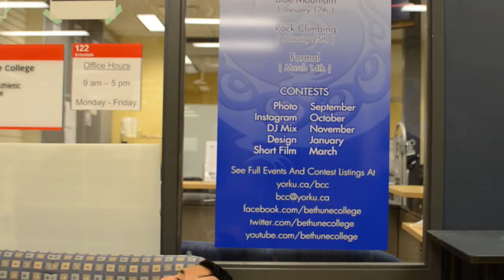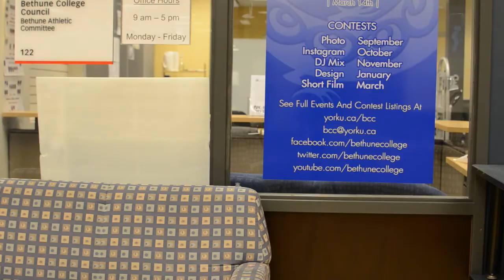Bethune College Council Fall 2013 All Candidate Debate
Make sure to read the candidate profiles

VP External 0:03:15

General Members 0:26:00

First Year Reps: 0:41:00